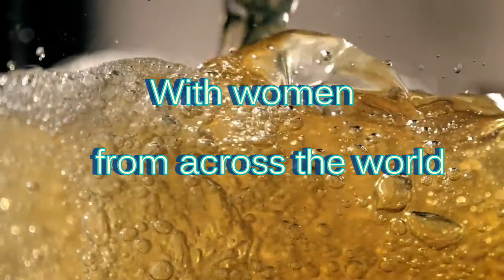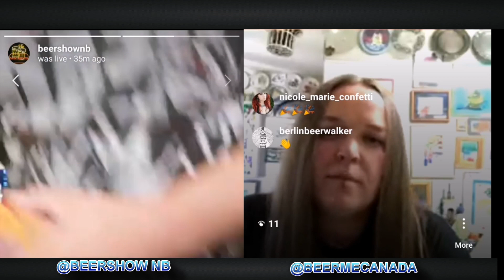BEER SHOW NB WOMEN DRINK WHAT??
Tonight i have @beermecanada from bc